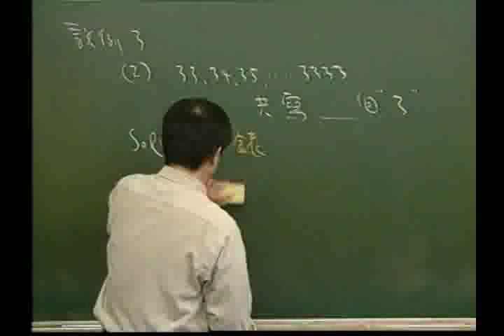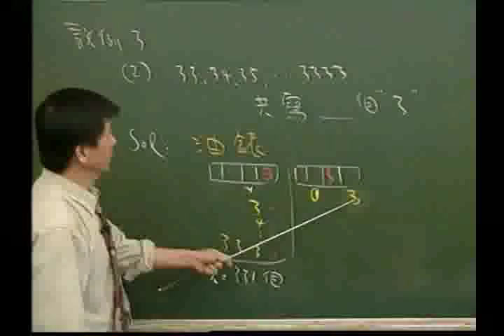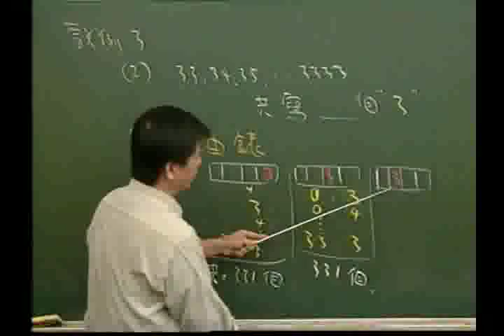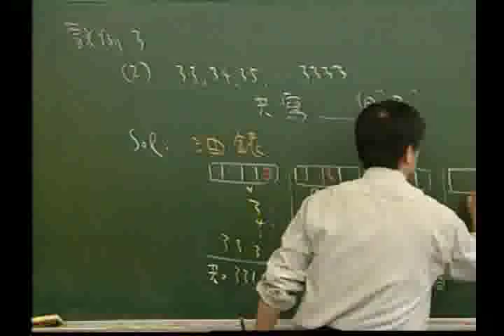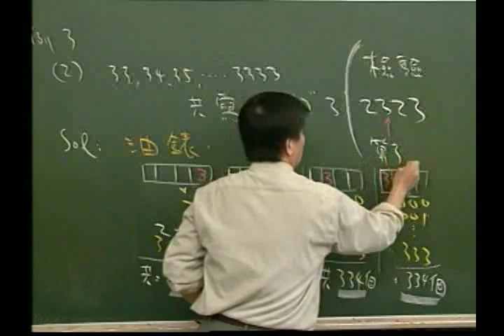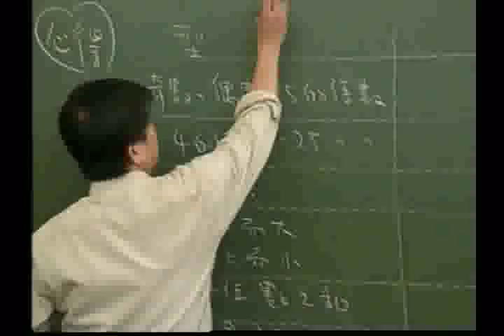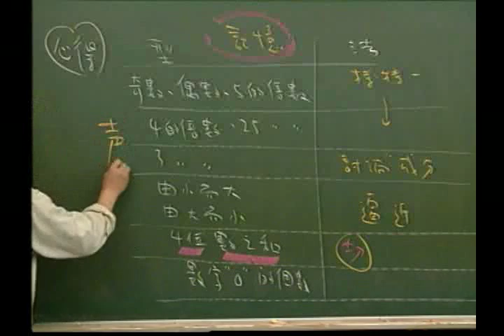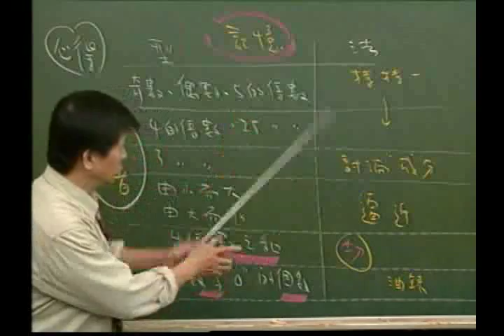卯-2. 張耀元。互動教法。高中數學之排列組合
張耀元研創國中高中數學(初中高中数学)的互動教法，
讓強者脫離題海而輕鬆、讓弱者快樂翻身而成功。
影片單元：卯-2高中數學之排列組合。
例題提問：看到問有幾個3，想到。